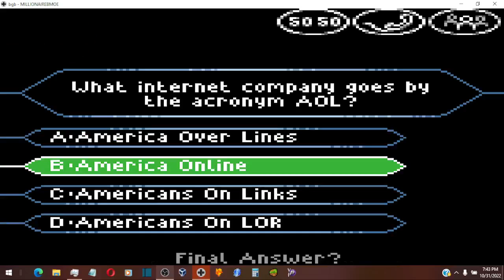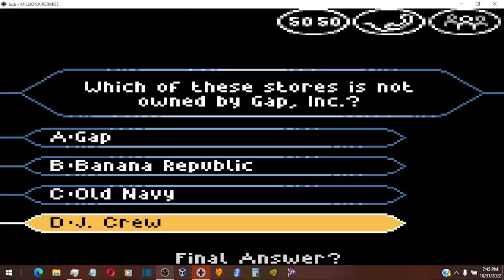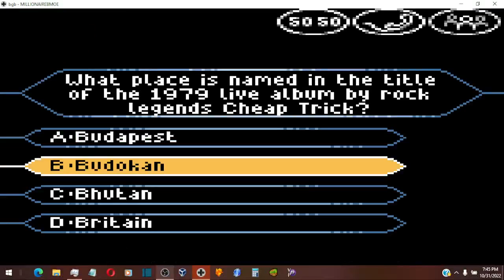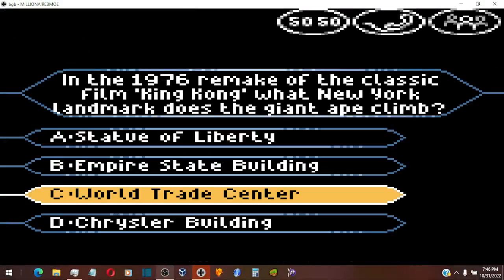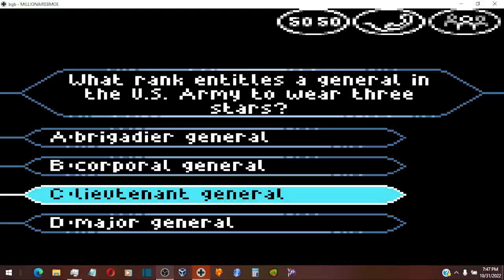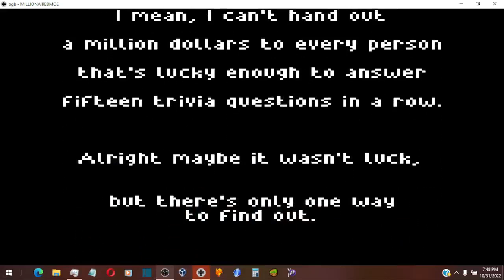Who Wants to Be a Millionaire 2nd Edition GBC John Carpenter Game #35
If you want to try your hand at these games and maybe do what I do, here is a link to an folder with all American Who Wants to Be a Millionaire games that are compatible with Windows 10(NOTE: Does not include the 2 American PS1 games)

NOTE: This is my last John Carpenter Game for the month of October.